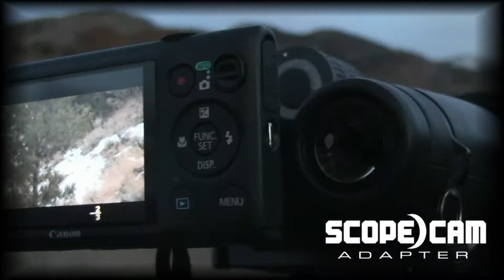Scope)Cam Digiscoping Made Easy Commercial Tines Up, Monster Bucks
presents a 40 second commercial on the "Easy To Use" scope)cam point & shoot kit.